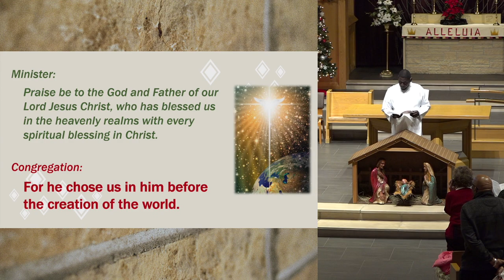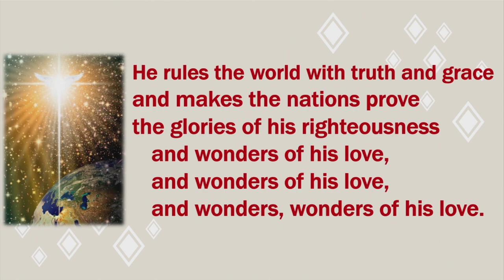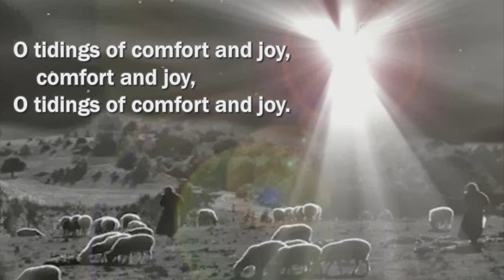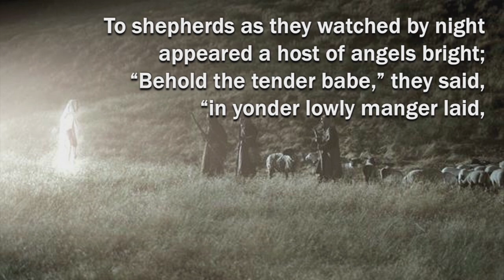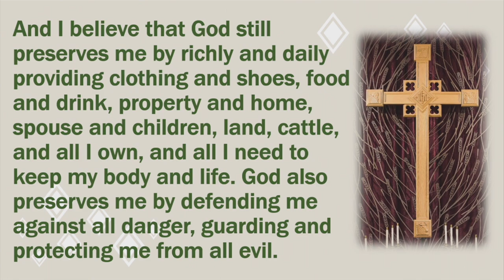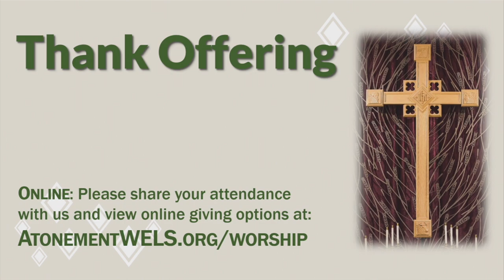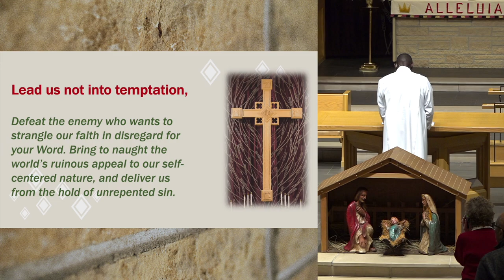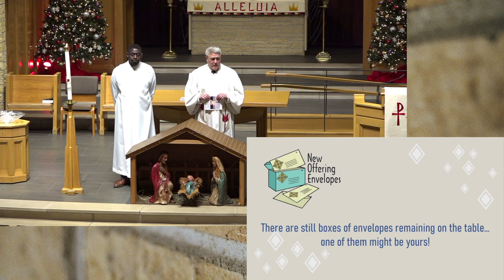Enter 2024 with Confidence || Dec 31 Worship Livestream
Worship Livestream
9:00am || Dec 31, 2023
New Years Eve Day
Theme: Enter 2024 with Confidence

Preaching: Pastor Tom Kock
Accompanist: Ned Goede

TODAY'S FOCUS:  A new year is almost upon us! Is the turning of the year a time for excitement or for anxiety? I’d guess most would say that it’s hard to say. After all, who knows what a new year will bring? Thankfully, God knows exactly what the new year will bring … and how it will be a blessing for His people. If so, that means that we can enter the new year with confidence and joy, because God knows what is coming, and what he’s doing!

ACKNOWLEDGEMENTS

All other song words and music are in the public domain.

CHAPTERS

0:00 - Preservice
4:48 - Welcome
5:24 - Festive New Year’s Litany
9:47 - Prayer of the Day
10:12 - Festive New Year’s Litany, cont.
11:59 - First Sermonette
15:32 - Hymn
17:12 - Second Sermonette
22:07 - Hymn
25:08 - Third Sermonette
29:49 - Confession of Faith
31:18 - Thank Offering
31:54 - Hymn
38:00 - Prayer of the Church and Lord's Prayer
40:41 - Christmas Blessing
41:07 - Closing Hymn
43:15 - Postlude & Meditation
44:15 - Announcements
46:52 - Postservice